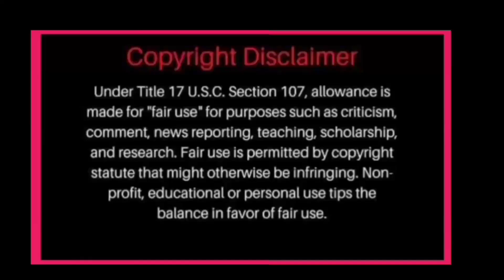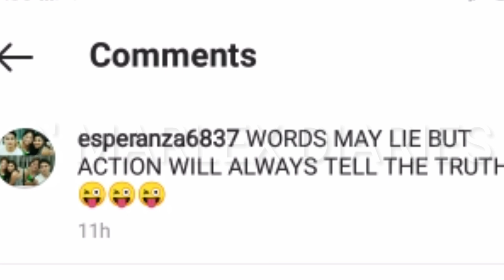BYANAN FEELS ANG JADINE NG BIGYAN NG BOQUET OF FLOWERS SINA MOMMY MY AT ELLA SA SPECIAL NA ARAW NILA